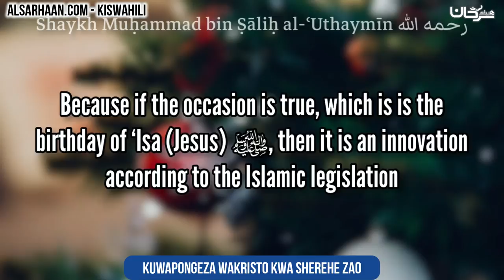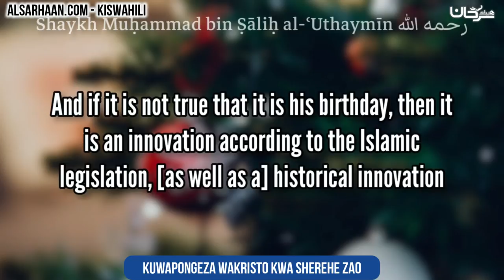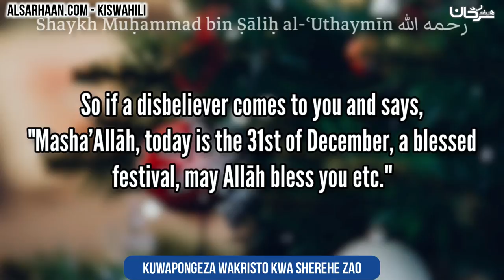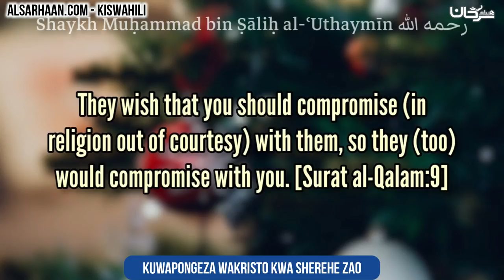Kuwapongeza wakristo kwa sherehe zao